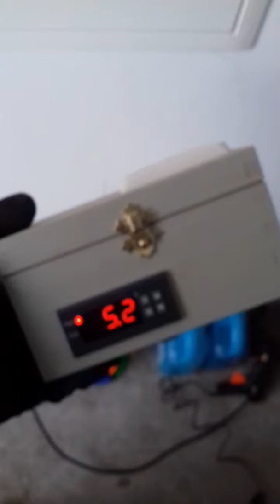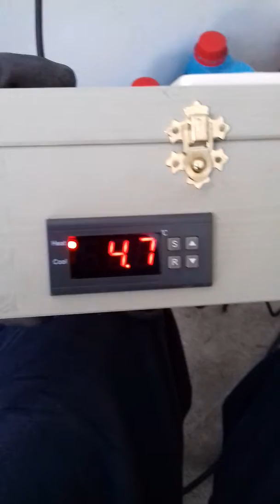Tani regulator temperatury termostat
Do wykonania samemu za mniej niż 100zl